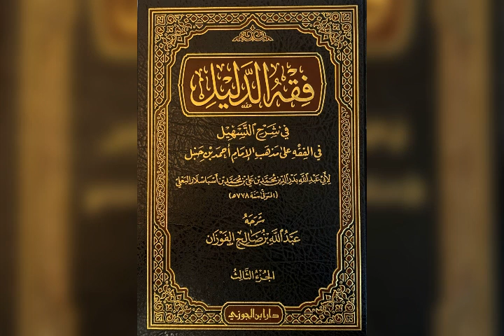19- كتاب - فقه الدليل في شرح التسهيل ( البيع - باب الوكالة ) للشيخ عبدالله بن صالح الفوزان